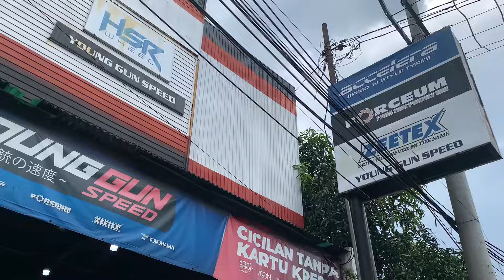Xpander Sport Pake Velg Hsr Wheel Tipe Sebunsuta Ring 17‼️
-KTP
-SIM
-BPJS
-NPWP

FASILITAS GRATIS DARI TOKO KAMI :
✓ Full Nitrogen
✓ Balancing
✓ Pasang / Bongkar Pasang
✓ Tambal Ban
✓ Rotasi Perpindahan Ban
✓ Perawatan Velg